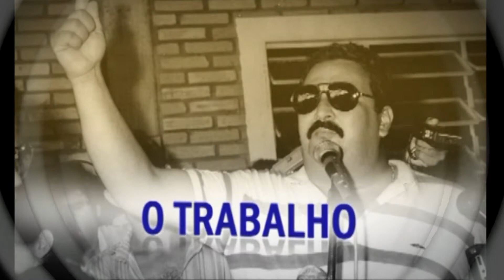PvsTv NOVIDADES - ROMÃO A HISTÓRIA DO ILUSTRE CIDADÃO TIJUCANO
Romão, FILME ESPECIAL. PvstvNovidades também no FACEBOOK
UMA HOMENAGEM DA
Romão o FILME